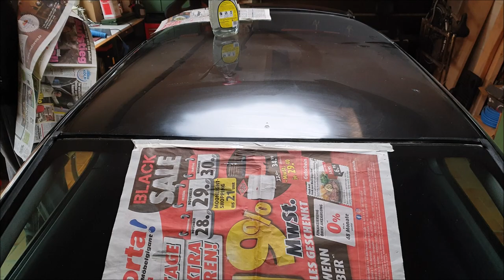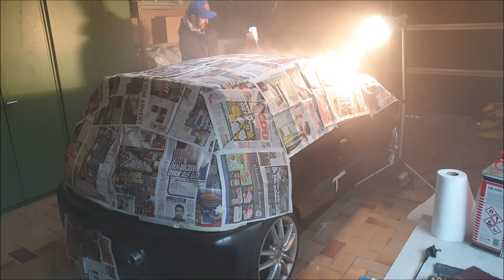P2-E08 Renault Clio B 2.0 16V RS-R by Elia MK2 - Painting the ass of Clio... and the roof.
Painting the ass of Clio. and the roof.

Painting the ass of Clio. P2-E08 Renault Clio B 2.0 16V RS-R by Elia MK2 - And the roof...

This channel is all about dwarf (small) cars and related stuff.

My name is Hans, i am from germany. I restore small and old cars, and also related stuff - it's my passion. :-)

Music from:
All shown videos are now teaching material. Do not try to do this at home. I only show, how i have done it.
All repairs should only been done by professionals.
Be sure to follow occupational safety.
I do not take any liability for any damage resulting from the use of this videos & tips.
I do not take any liability for the information provided and cannot vouch for its accuracy.
You are self responsable.